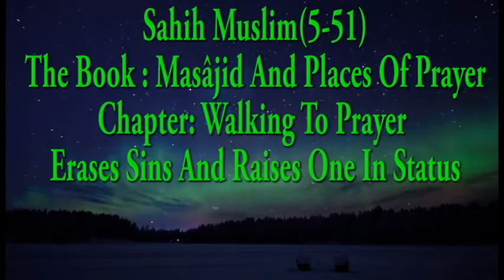Muslim 5-51: Walking To Prayer Erases Sins And Raises One In Status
Sahih Muslim Hadith No: 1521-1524/7563
Sahih Muslim: The Book Masâjid And Places Of Prayer